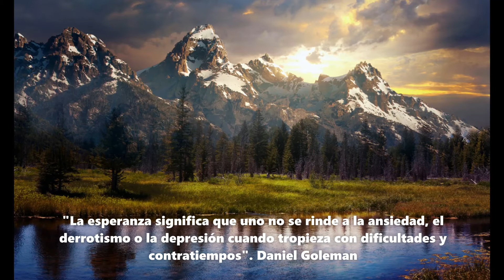Provervios y citas célebres sobre optimismo.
PROVERBIOS, REFRANES, FRASES Y CITAS CELEBRES, sobre optimismo.